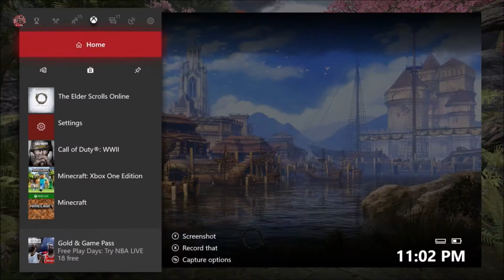Elder Scrolls Online: Dungeons and Create Opening!!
I hope you guys and girls enjoy this no commentary video